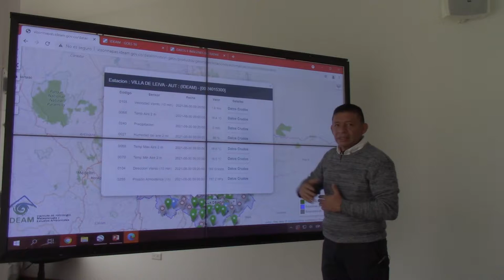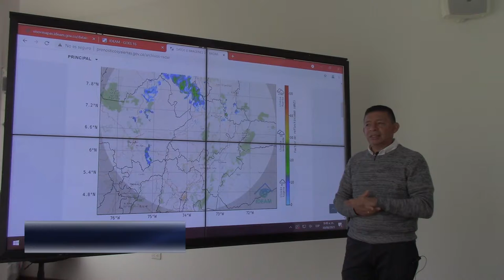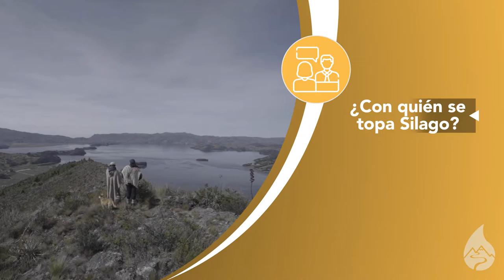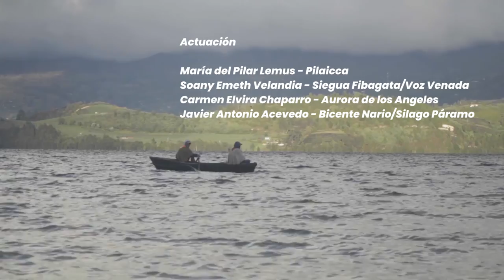AICCApacidad de Adaptación 🌦 | Cap.6 - Monitoreo Agroclimático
AICCApacidad de adaptación
¡Bienvenid@s! a nuestro Sexto Capítulo: “Monitoreo agroclimático”. Hoy veremos cómo los habitantes de la cuenca se adaptan al cambio climático desde el Monitoreo Meteorológico Participativo. Disfruta y Comparte esta serie diseñada, producida y publicada por líderes comunitarios de la cuenca del Lago de Tota, con el acompañamiento de AICCA Colombia